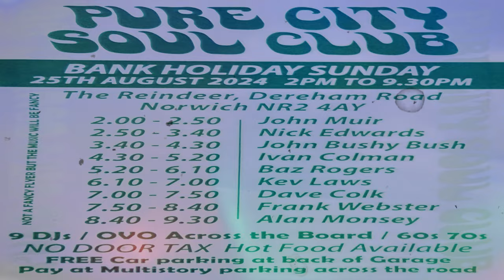I Can Feel Him Slipping Away-Tobbi Bowe-1968